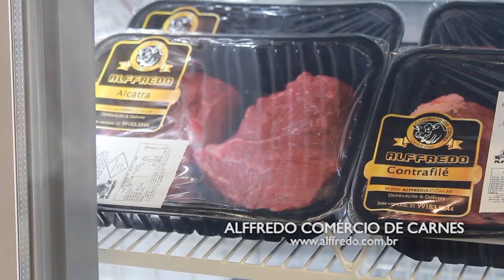ALFFREDO CARNES 03/01/21